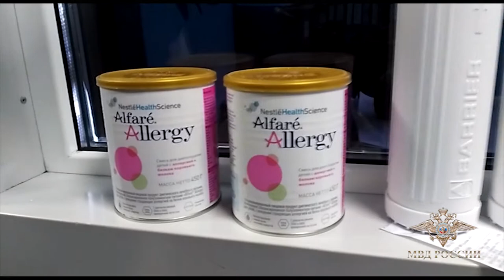В аэропорту Норильска задержали наркокурьера